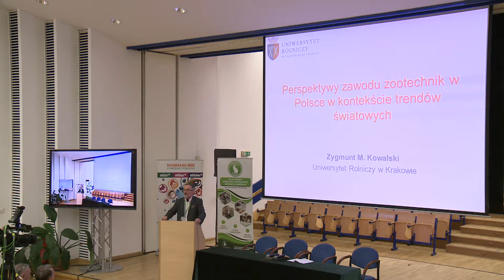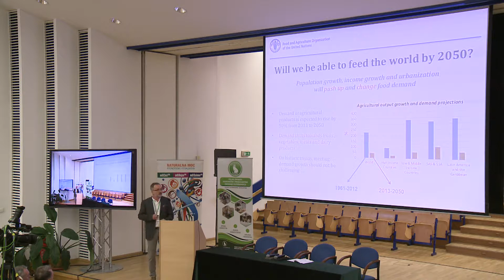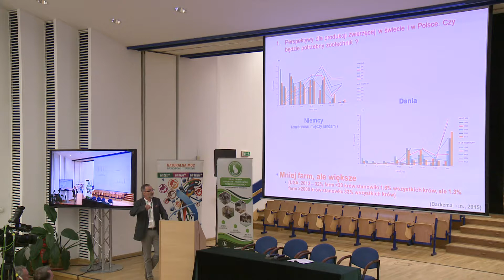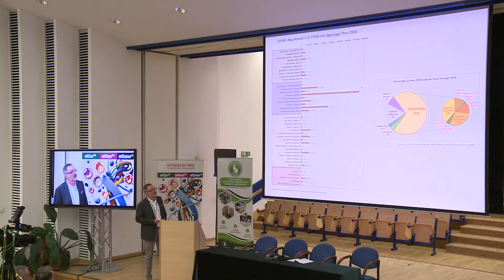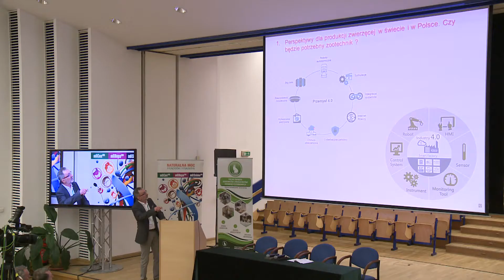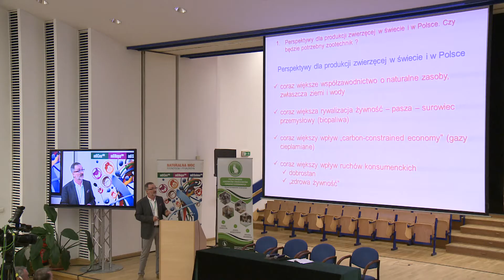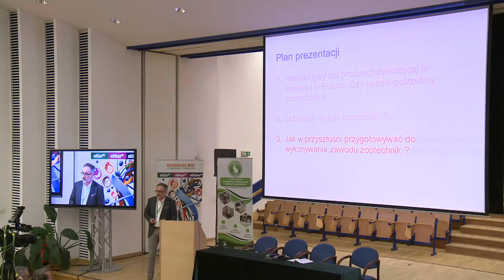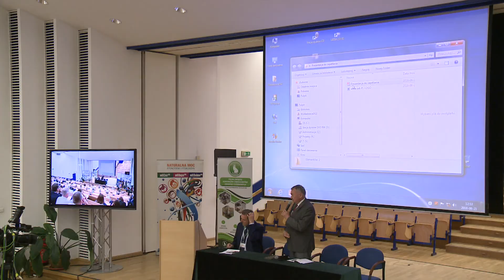Prof. Zygmunt Kowalski - sesja "problemy, zagrożenia i wyzwania produkcji zwierzęcej"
Perspektywy zawodu zootechnik w Polsce w kontekście trendów światowych